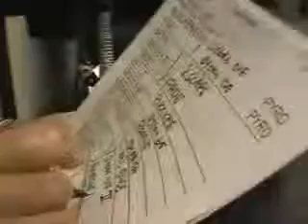Metallica Battery MetOnTour Norfolk, VA 2004